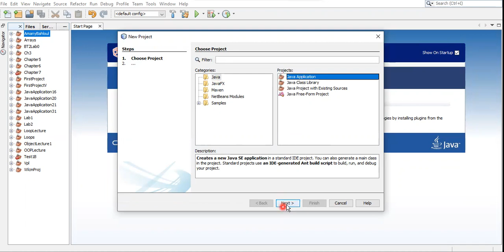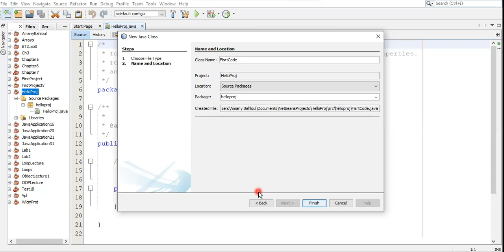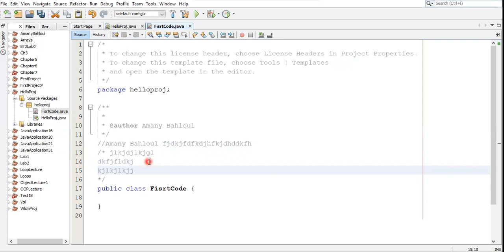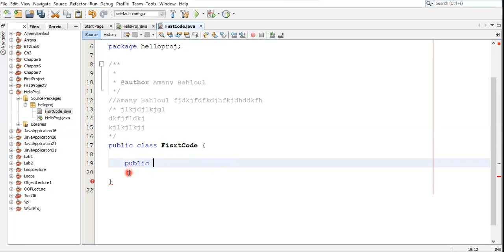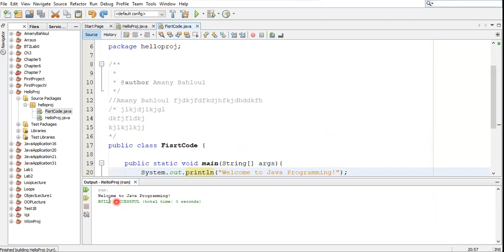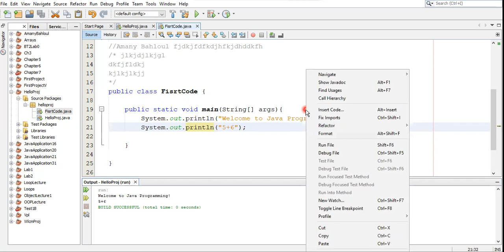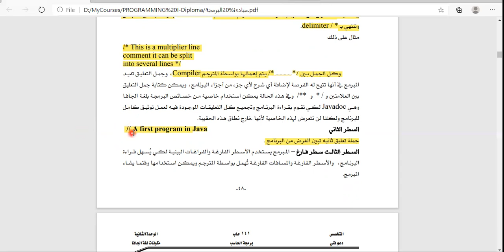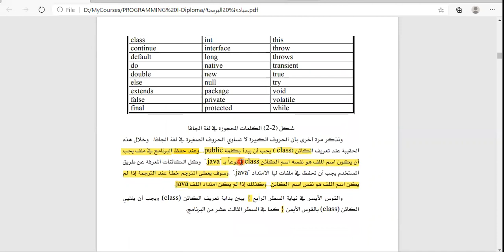البرنامج الأول باستخدام الجافا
مبادئ البرمجة
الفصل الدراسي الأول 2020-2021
م.أماني بهلول
كلية الدراسات المتوسطة